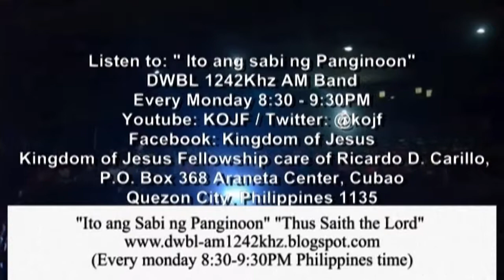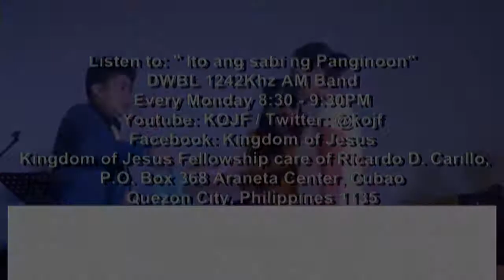The Chains Have Been Broken!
Mark 5:1-20
They went across the lake to the region of the Gerasenes. When Jesus got out of the boat, a man with an impure spirit came from the tombs to meet him. This man lived in the tombs, and no one could bind him anymore, not even with a chain. 4 For he had often been chained hand and foot, but he tore the chains apart and broke the irons on his feet. No one was strong enough to subdue him. 5 Night and day among the tombs and in the hills he would cry out and cut himself with stones.

6 When he saw Jesus from a distance, he ran and fell on his knees in front of him. 7 He shouted at the top of his voice, “What do you want with me, Jesus, Son of the Most High God? In God’s name don’t torture me!” 8 For Jesus had said to him, “Come out of this man, you impure spirit!”

9 Then Jesus asked him, “What is your name?”

“My name is Legion,” he replied, “for we are many.” 10 And he begged Jesus again and again not to send them out of the area.

11 A large herd of pigs was feeding on the nearby hillside. 12 The demons begged Jesus, “Send us among the pigs; allow us to go into them.” 13 He gave them permission, and the impure spirits came out and went into the pigs. The herd, about two thousand in number, rushed down the steep bank into the lake and were drowned.

14 Those tending the pigs ran off and reported this in the town and countryside, and the people went out to see what had happened. 15 When they came to Jesus, they saw the man who had been possessed by the legion of demons, sitting there, dressed and in his right mind; and they were afraid. 16 Those who had seen it told the people what had happened to the demon-possessed man—and told about the pigs as well. 17 Then the people began to plead with Jesus to leave their region.

18 As Jesus was getting into the boat, the man who had been demon-possessed begged to go with him. 19 Jesus did not let him, but said, “Go home to your own people and tell them how much the Lord has done for you, and how he has had mercy on you.” 20 So the man went away and began to tell in the Decapolis[b] how much Jesus had done for him. And all the people were amazed.